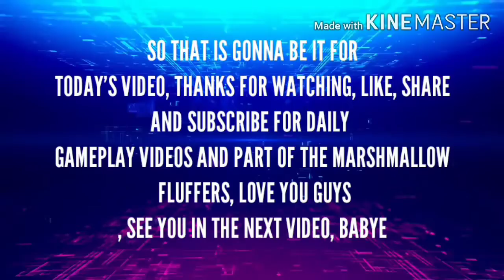CARNIVORE ON A HUNT | Dragon City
Edited By FilmoraGo